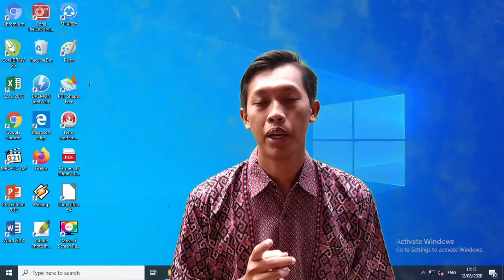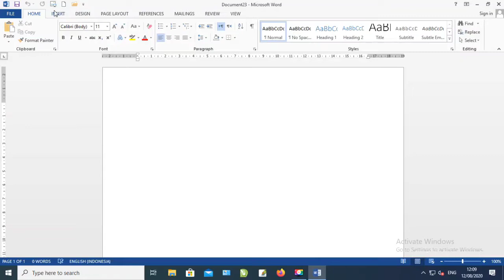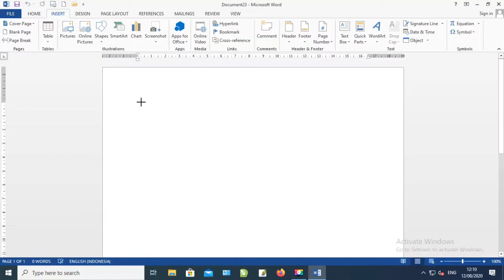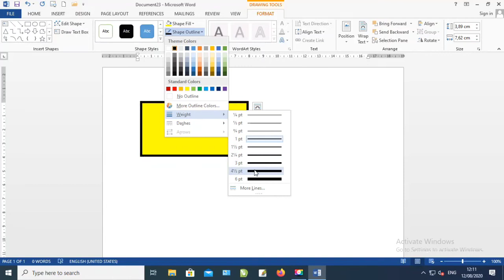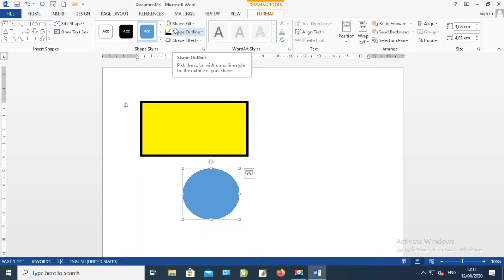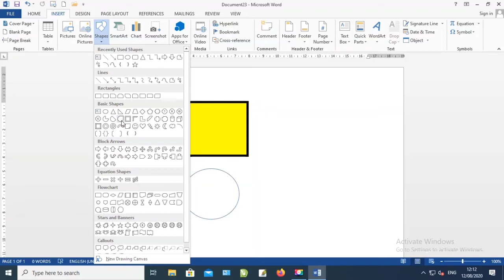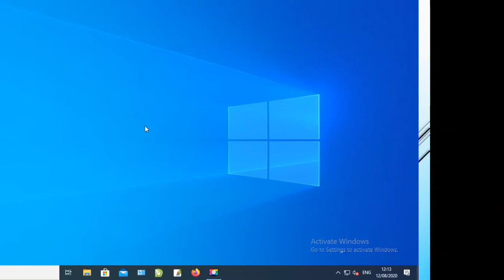kelas 2 menggambar bentuk sederhana di Ms. Word